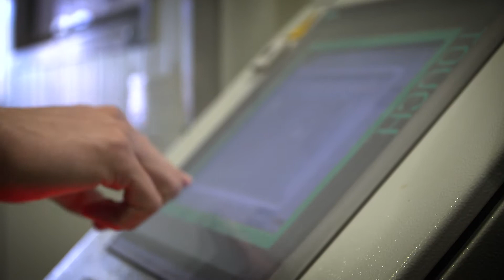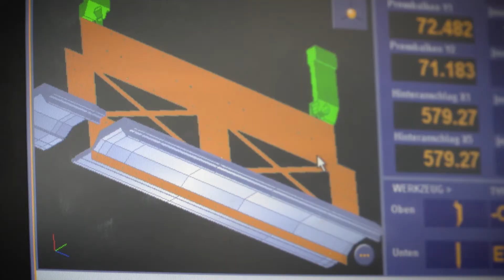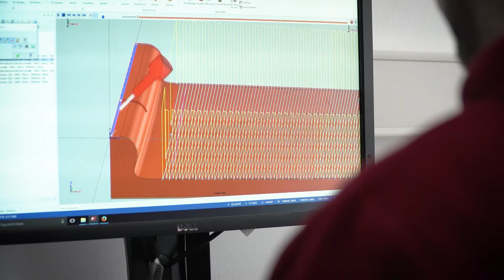PEM | Chair of Production Engineering for E-Mobility Components of RWTH Aachen University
Wir freuen uns über Ihre Kommentare und Ihr Feedback zu unseren Beiträgen.

Chair of Production Engineering for E-Mobility Components of RWTH Aachen University